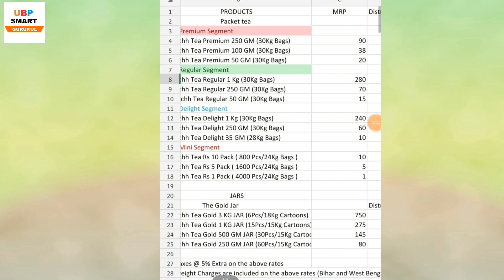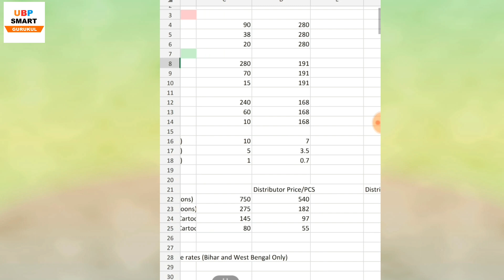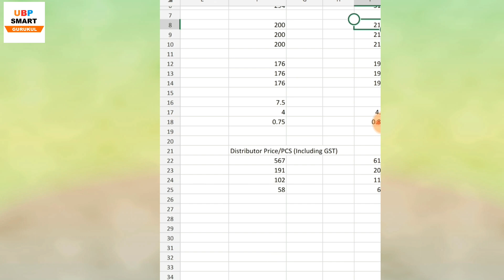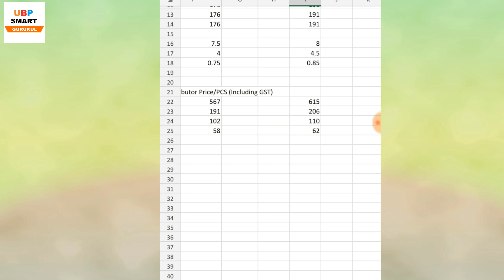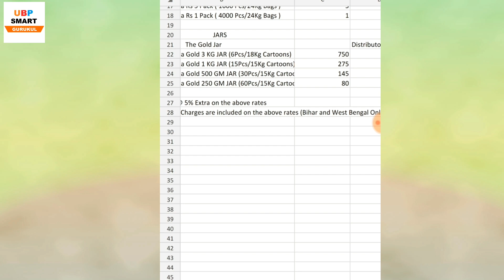chaipatti ke business se kitna kama sakte hain | Kis Company ke sath chai business karna chahiye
Friends is video mein maine bataya hai chaipatti ke business se kitna kama sakte hain | Kis Company ke sath chai business karna chahiye

Intraday Trader Series- 2 for beginners / How to Select Stock / How to set Stop Loss and Target / -
How to Buy and Sell stocks for beginners Hindi with 5paisa Mobile App / 5Paisa Detailed Review  -

How to place BUY/SELL Order : Zerodha Kite App / How to use Bracket Order , Cover order , MIS, CNC / -

CONTENT COVERED : -
chaipatti ke business se kitna kama sakte hain
Kis Company ke sath chai business karna chahiye
chai business
how to start a tea distriburorship business
tea distributor price and margin
Swachh Tea Regular Review And Unboxing
Swachh Tea Gold Review and Unboxing
How to Start a tea distributor business
How To Start Swachh Tea Distributorship Business
Swachh Tea Distributorship Business Start up cost
Tea Distributorship Business
Tea packaging proof
tea Income Anlysis / example
Different Bitween Swachh Tea And Others Tea Company
How to Start a new business with low investment
start your distributor business with best tea company
No competition business with high profit,